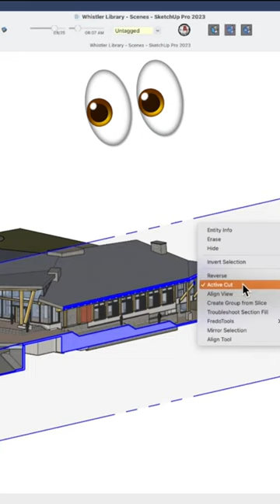How to Align Off-Axis Sections